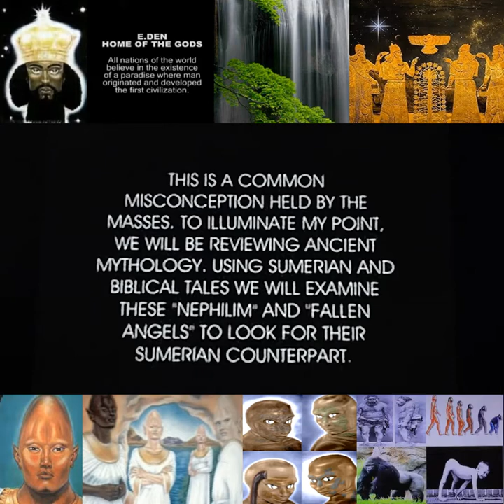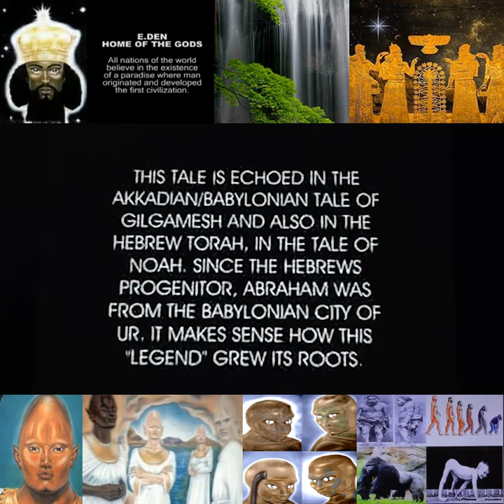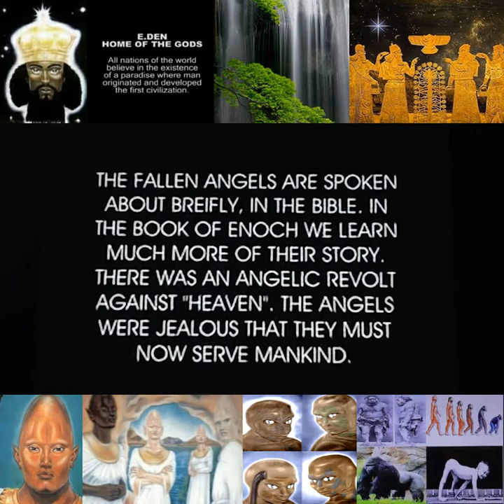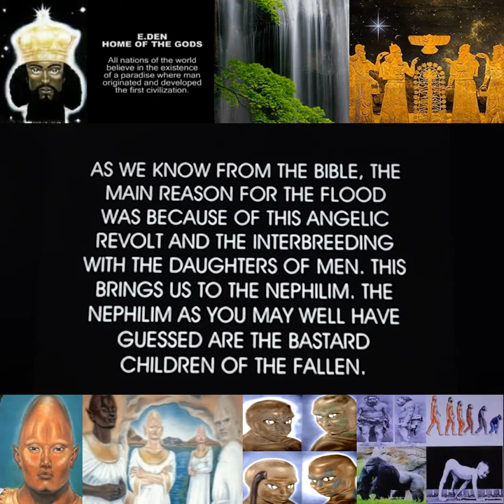➡️👑ANUNNAKI📖‼️(BLACK 🌈🖤 ELOHIMS✨🌟) V.S THE ➡️IGIGI🗿👽😈🐍(⚡FALLEN ANGELS) (NEPHILIM/ GIANTS)🗿‼️🧟.......